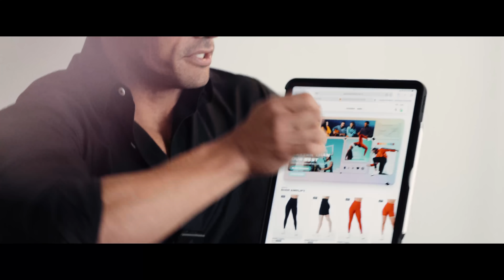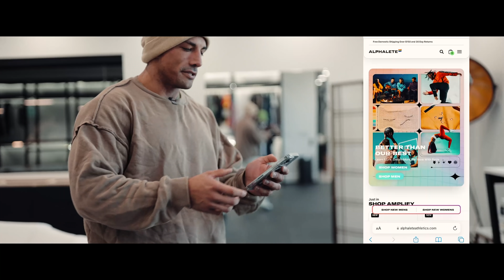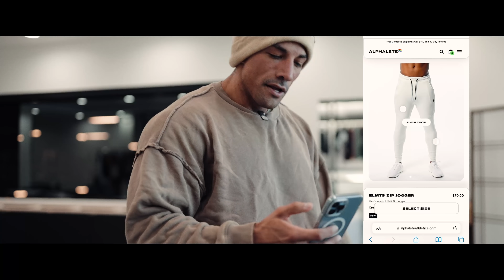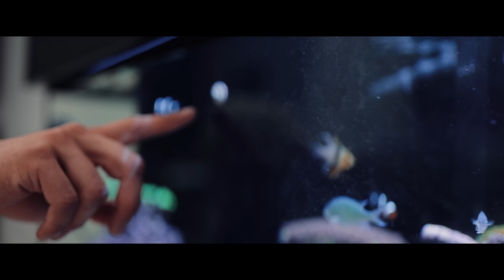Time to address this... My rapid muscle gain